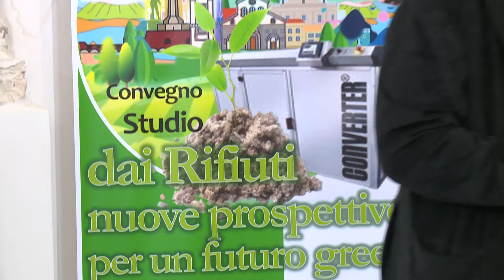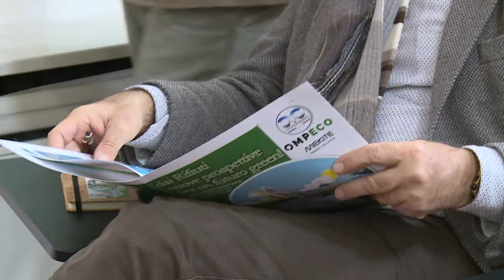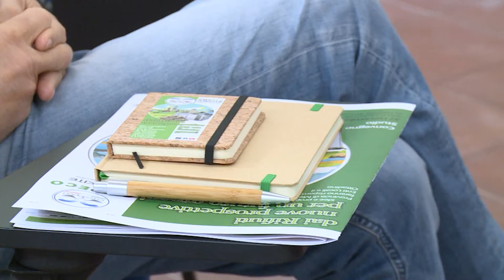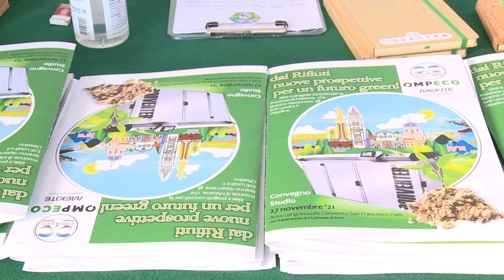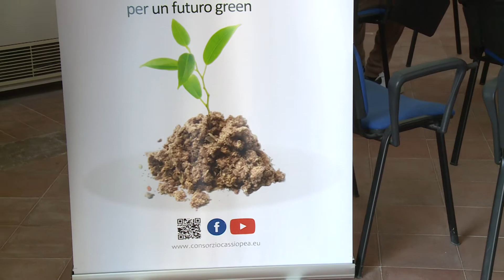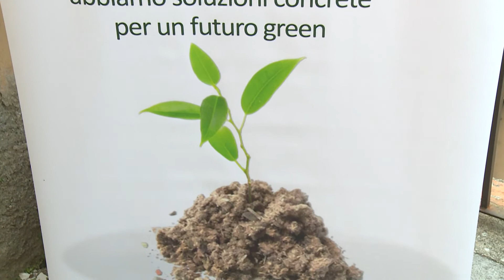Patti - Il convegno del consorzio Cassiopea su rifiuti, nuove biotecnologie ed economia circolare